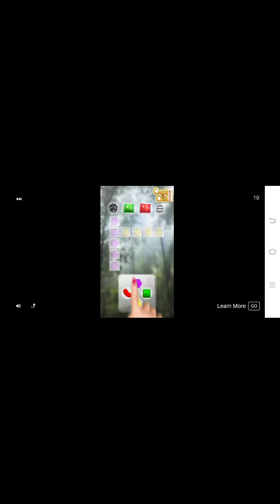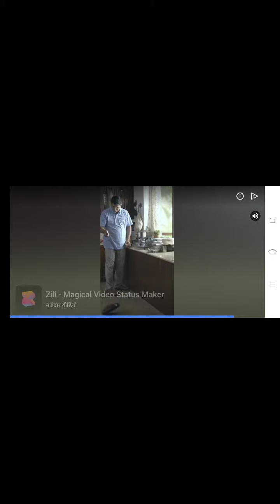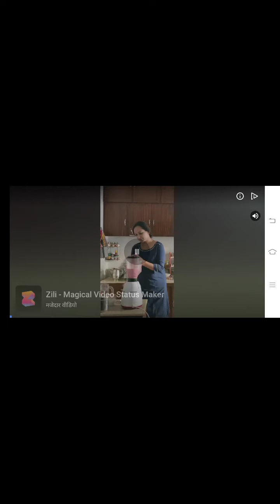My first video 😍 tank war